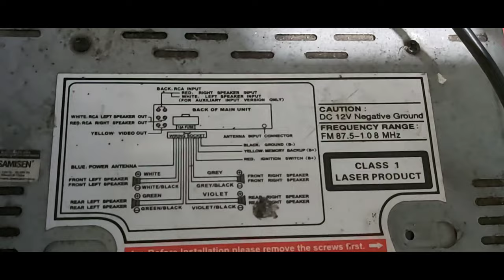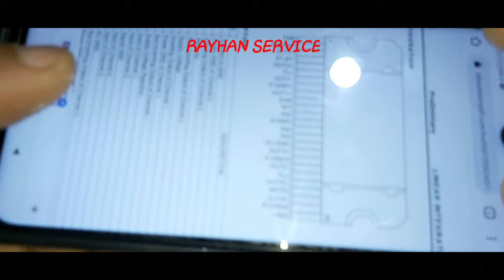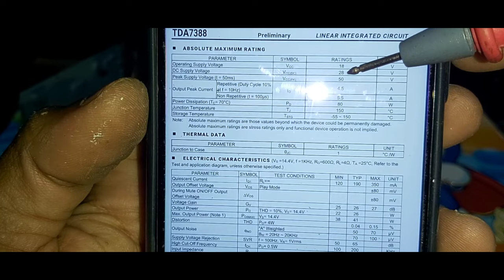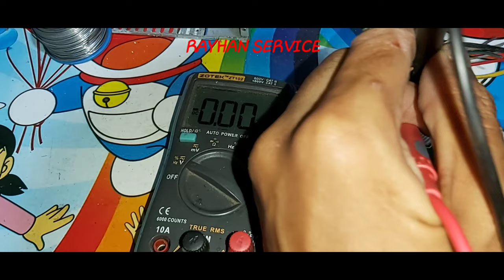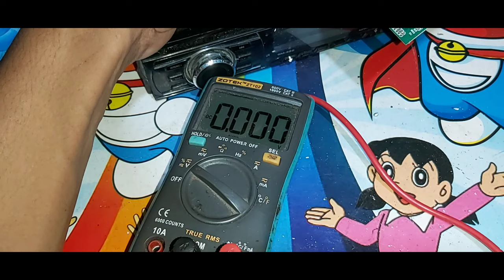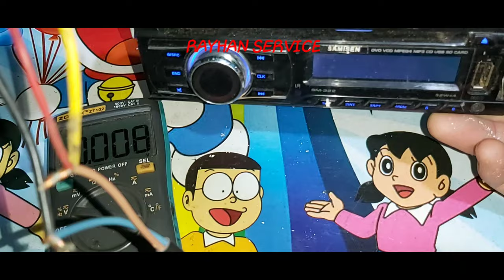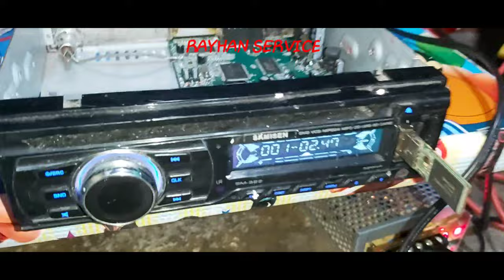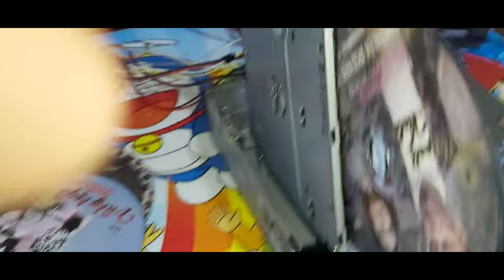Cara perbaiki audio mobil singledin merk samisen yang mati total.